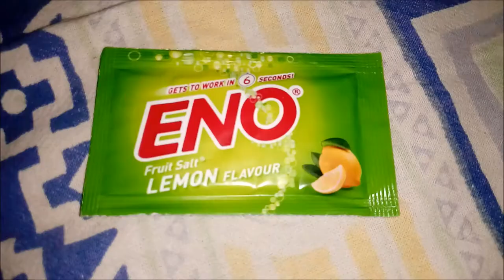EASY AND SIMPLE | NO BAKE & EGGLESS|CHOCOLATE BISCUIT CAKE